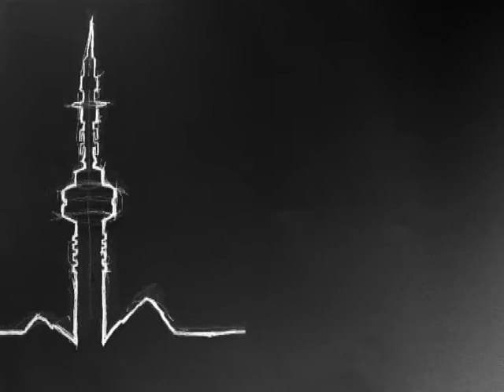CinePecs 2009 in Black and White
Orsinak :))